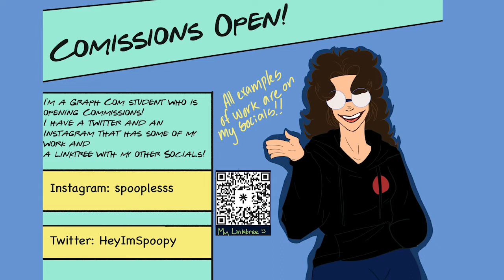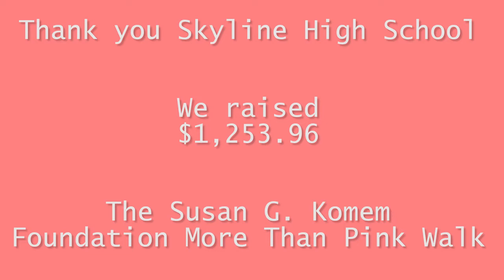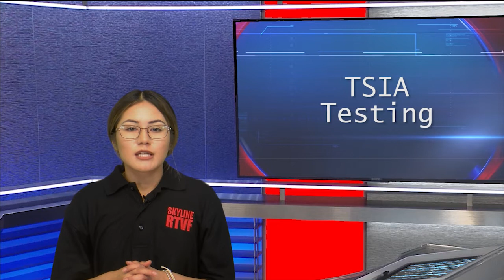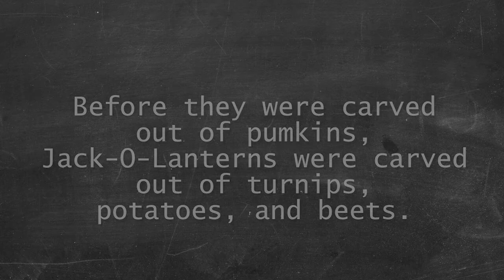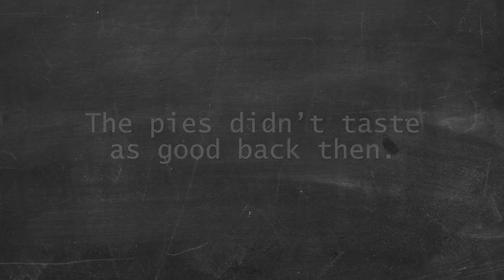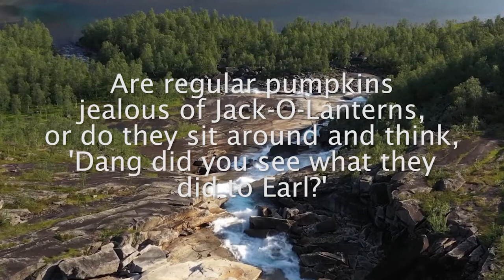Skyline Scoop S7E37